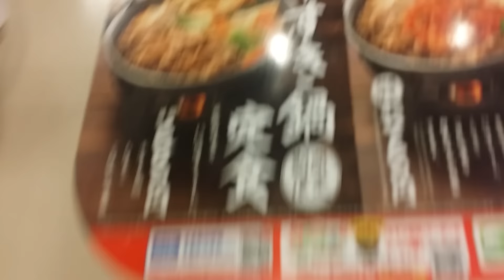Đi ăn món cơm thịt bò với trứng sống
T7 ngày 10/12/2016